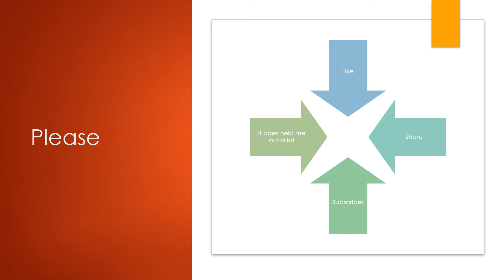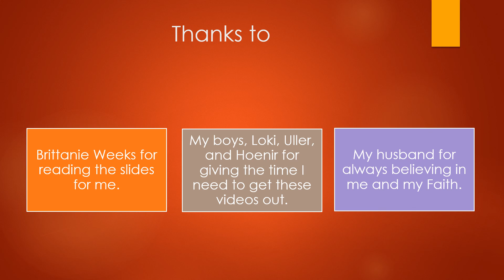Saint Romaric (Dec 08)